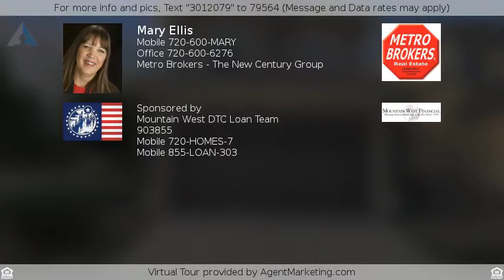$415,000 - 766 Furrow Way, Lafayette, CO 80026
3 bedroom, 3 bath, Lafayette Farms, Lafayette, CO

Beautiful 2 story home in the Lafayette Farms neighborhood of Lafayette. This home features 3 bedrooms, 2.5 baths, bright and open living space with hardwood floors and gas fireplace, updated kitchen with semi-custom cabinets and stainless steel appliances, unfinished basement ready for your vision, and attached 2 car garage. This home is well maintained and beautiful inside and out!  HERS rated and Energy Star certified green home. Great location with easy access to 287 and Arapahoe Road. Perfect for commuters to Boulder or the North Metro area. Don't miss out on this great home!

Listing Courtesy of Redefy
The content relating to real estate for sale in this Web site comes in part from elookyloo. Real estate listings are held by brokers other than The New Century Group. All information provided by the listing agent/broker is deemed reliable but is not guaranteed and should be independently verified.